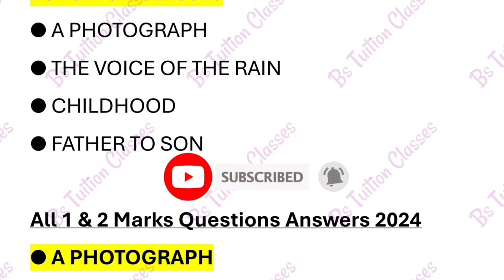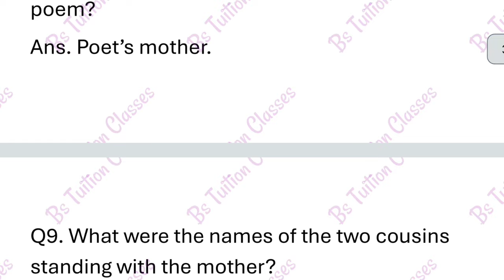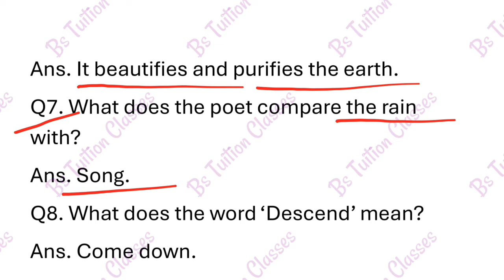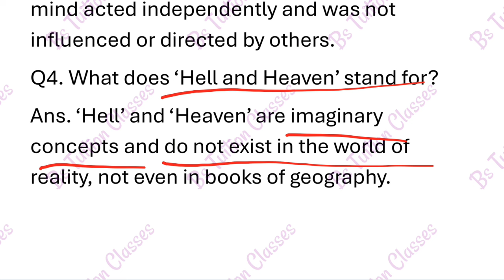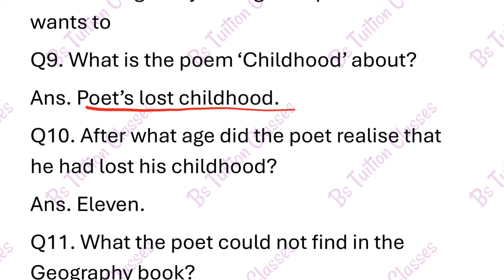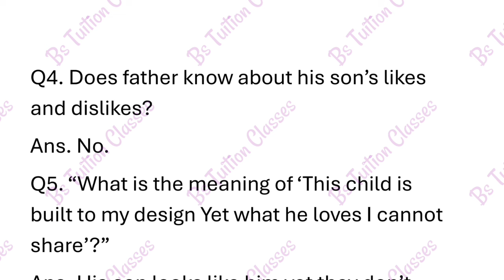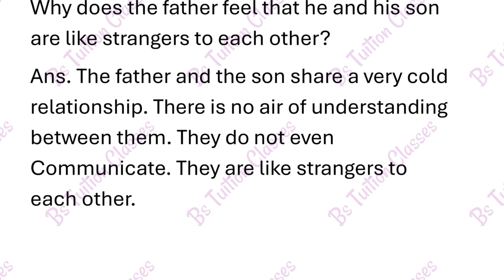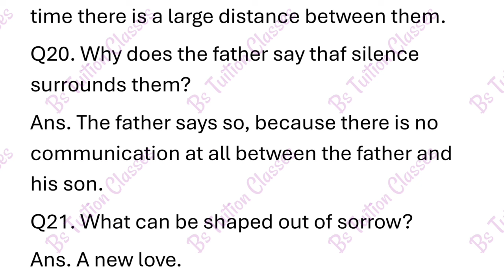Class 11 Hornbill Poetry All Questions Answers | Important Questions Answers Of Hornbill Poems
Class 11 Hornbill Poetry All Questions Answers
 Important Questions Answers Of Hornbill Poems
class 11 hornbill poems Questions Answers

NCERT Solutions For Class 11 English Hornbill A Photograph
NCERT Solutions For Class 11 English Hornbill The voice of the rain
NCERT Solutions For Class 11 English Hornbill childhood
NCERT Solutions For Class 11 English Hornbill fathet to son
A photograph very short questions answers
The voice of the rain very short questions answers
Childhood very short questions answers
Father to son very short questions answers